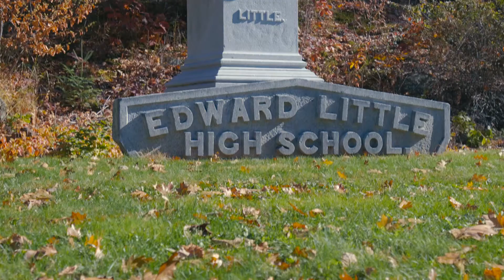City of Auburn, Maine - "Education in Auburn" featuring Superintendent Katy Grondin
"Education in Auburn" featuring Superintendent Katy Grondin - The Auburn School Department has joined districts across Maine, the nation, and the world in creating a proven system of Mass Customized Learning where learning is the constant and time is the variable. At the secondary level this is a major shift from a credit-based system where students earn credits based mostly on seat time; to a system where students must be proficient in all standards before attaining a high school diploma. Mass Customized Learning requires instruction to be determined by where students are in their learning sequence, rather than by a pre-established syllabus. At the elementary level this means that it is not the grade students are assigned that determines what they will learn, but rather it is where each child is in their attainment of the learning standards. For some students this will mean built in time for practice and for others, it will mean extending their learning to higher levels of thinking.

We are committed to our Vision 2020! All staff, from Pre K to grade 12 are using various strategies such as Code of Conduct, Standard Operating Procedures, the Parking Lot, and Unpacking the Standards to improve opportunities for students to have a voice and choice, to make learning transparent for students and to increase student accountability for their own learning expectations. The kindergarten, first grade, second grade and grades 7-12 teachers will use the iPad as a tool to customize learning for their students. In addition, there are two instructional coaches and three technology coaches that support teachers in their development to becoming highly effective teachers who will impact the achievement of all students. Finally, as a district we will be planning our Teacher/Principal Evaluation system that will be piloted in future years.

More information can be found on the Auburn School Department